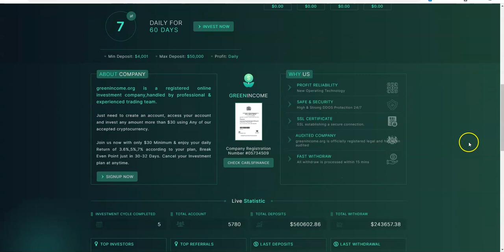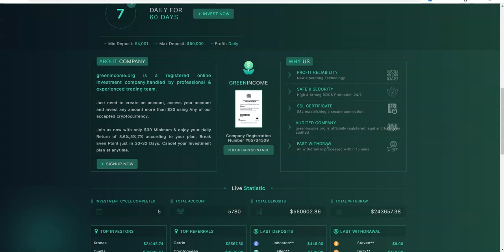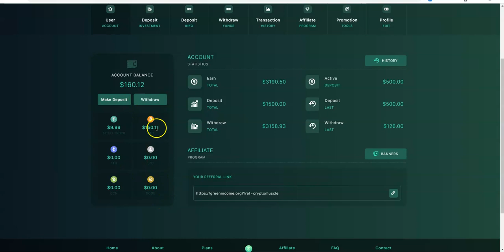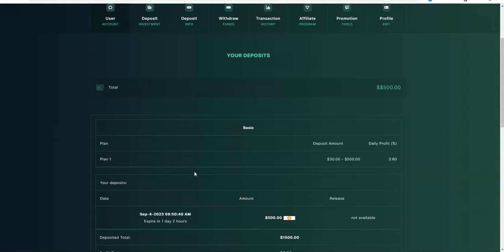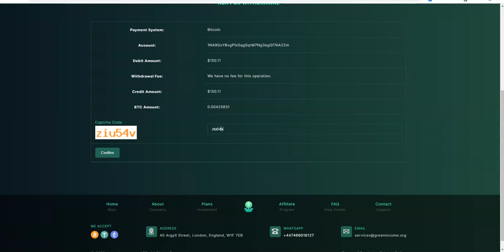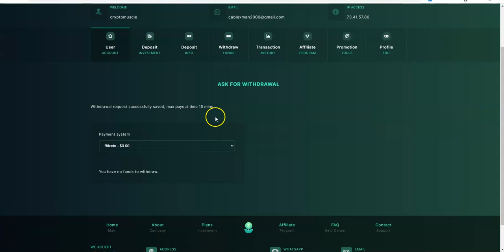Green Income - Earn up to 7% Daily and Still Doing it's Thing - Continues to be A Great One too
Episode 5061

Mid-level Platforms

Others